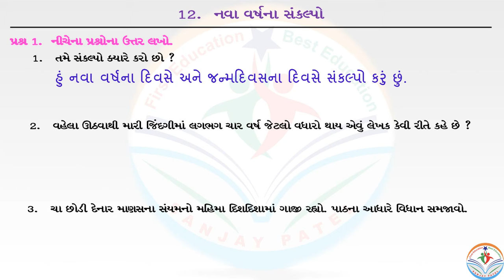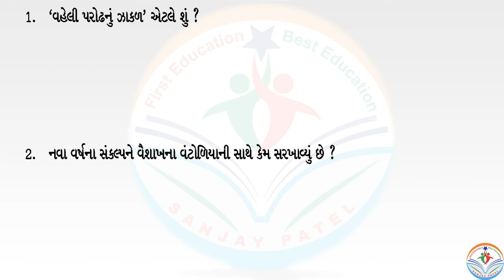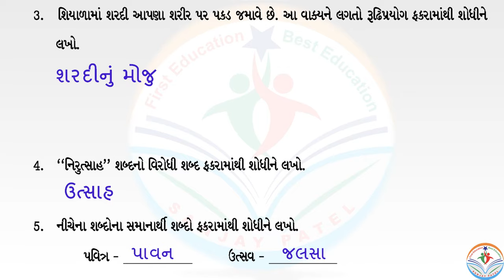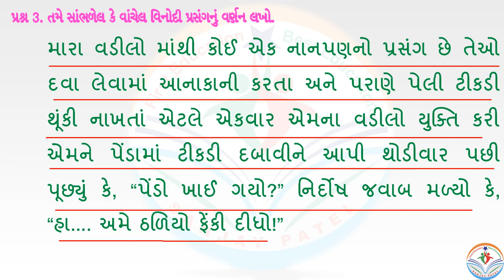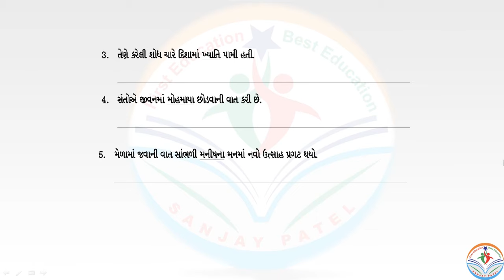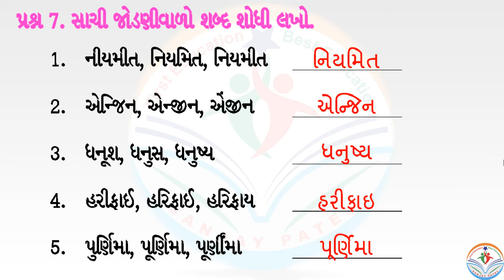dhoran 8 gujarati swadhyay pothi path 12 - std 8 gujarati ch 12 swadhyay pothi - dhoran 8 gujarati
dhoran 8 gujarati swadhyay pothi path 12 - std 8 gujarati ch 12 swadhyay pothi - dhoran 8 swadhyay pothi gujarati

dhoran 8 gujarati swadhyay pothi path 12
dhoran 8 gujarati paath 12 swadhyay pothi
dhoran 8 vishay gujarati paath 12 swadhyay pothi
dhoran 8 gujarati part 12 swadhyay pothi
dhoran 8 swadhyay pothi gujarati part 12
ધોરણ 8 ગુજરાતી પાઠ 12 સ્વાધ્યાય પોથી
std 8 gujarati swadhyay pothi ch 12 sem 2
gujarati std 8 sem 2 ch 12 swadhyay pothi
std 8 gujarati sem 2 chapter 12
std 8 gujarati sem 2 ch 12
dhoran 8 gujarati swadhyay pothi part 12 sem 2
dhoran 8 gujarati swadhyay pothi path 12 sem 2
std 8 Gujarati swadhya pothi
std 8 ch 12 gujarati
std 8 gujarati ch 12
std 8 gujarati chapter 12 swa adhyayan pothi
gujarati std 8 swa adhyayan pothi
swa adhyayan pothi dhoran 8 gujarati path 12
ધોરણ 8 સ્વ અધ્યયન પોથી ગુજરાતી પાઠ 12
std 8 sva adhyayanpothi gujarati ch 12
swa adhyayan pothi std 8 gujarati chapter 12
dhoran 8 swadhyay pothi gujarati chapter 12
sanjay patel std 8 gujarati
dhoran 8 gujarati paath 12
dhoran 8 gujarati swadhyay pothi solution part 12
dhoran 8 vishay gujarati swadhyay part 12
dhoran 8 vishay gujarati swadhyay pothi part 12
gujarati swadhyay pothi std 8
std 8 gujarati chapter 12 swadhyay pothi solution
std 8 swadhyay pothi gujarati ch 12
swa adhyayan pothi dhoran 8 gujarati ch 12
swadhyay pothi gujarati dhoran 8
dhoran 8 gujarati sva adhyayanpothi
std 8 gujarati ch 12 sva adhyayanpothi
dhoran 8 gujarati sva adhyayanpothi part 12
ધોરણ 8 ગુજરાતી સ્વાધ્યાય પોથી પાઠ 12
ધોરણ 8 સ્વાધ્યાયપોથી ગુજરાતી
dhoran 8 gujarati swadhyay pothi sanjay patel
ધોરણ આઠ ગુજરાતી સ્વાધ્યાયપોથી પાઠ 12
ગુજરાતી ધોરણ આઠ સ્વાધ્યાયપોથી
ગુજરાતી સ્વ અધ્યયન પોથી ધોરણ 8 પાઠ 12
ગુજરાતી સ્વાધ્યાયપોથી ધોરણ 8 પાઠ 12
સ્વ અધ્યયન પોથી ધોરણ 8 ગુજરાતી પાઠ 12
સ્વાધ્યાયપોથી ધોરણ 8 ગુજરાતી પાઠ 12
સ્વાધ્યાયપોથી ગુજરાતી ધોરણ 8
ગુજરાતી ધોરણ 8 સ્વાધ્યાયપોથી
ગુજરાતી સ્વ અધ્યયન પોથી ધોરણ 8 પ્રકરણ 12